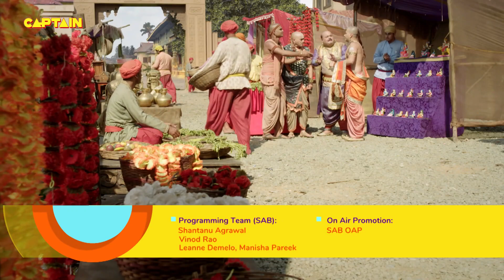किसने की तथाचार्य की ऐसी हालत | Tenali Rama (तेनाली रामा) -Ep.118 | Full Episode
Starcast: Manav Gohil, Krishna Bharadwaj, Nimisha Vakharia